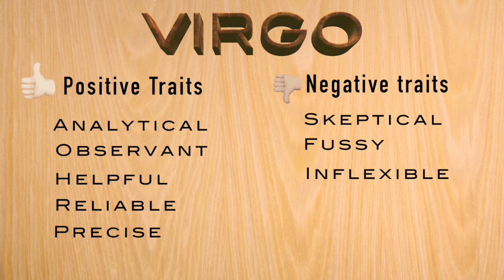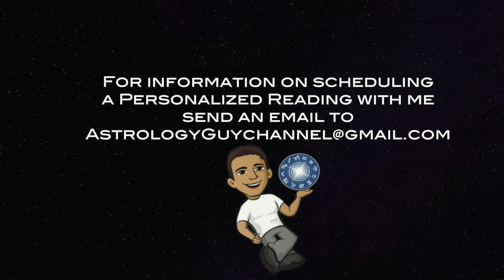Getting To Know VIRGO Ep.8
Getting to know Virgo, both positive and negative traits.  Empowering Virgo to be the best version of themselves, and giving insight into communicating with the Virgo in your life.